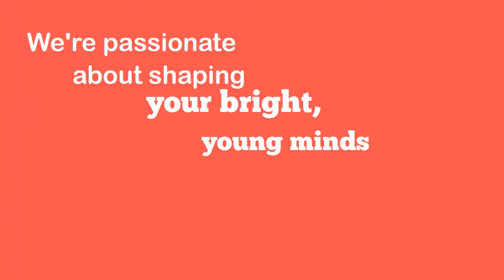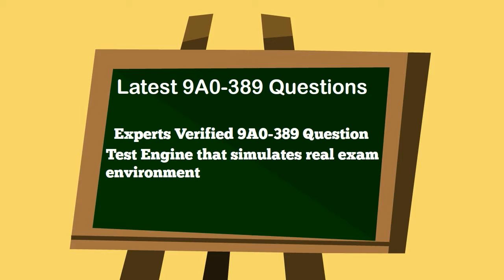Learn Why 9A0-389 Dumps are Important for Your 9A0-389 Test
Here are few reasons of Adobe Campaign Developer exam dumps why you should choose ProDumps.com 9A0-389 dumps training material and solutions:

→ Get complete Adobe Campaign Developer exam preparation for the Adobe 9A0-389 exam and appear for the real 9A0-389 exam with confidence.
→ All 9A0-389 questions are latest with verified 9A0-389 answers.
→ We are offering Adobe 100% money back guarantee on 9A0-389 prep material, so you don't need to be worried while purchasing 9A0-389 training product.
→ 9A0-389 exam support, round the clock after sales support available, so you don't need to be worried about Adobe and any issue after buying our Adobe Campaign Developer Exam training material.
→ Adobe Campaign Developer exam Instant download of 9A0-389 training material and 9A0-389 PDF Questions from our website.
→ Guaranteed 100% passing success for 9A0-389 exam.

Advancements are coming day by day in the field of Adobe Adobe Campaign Developer exam, therefore, Adobe certified professionals are required to keep them up-to-date 9A0-389 questions. If you want to pass 9A0-389 exam and want to make yourself demandable, then you have to try valid 9A0-389 exam questions question answers. Adobe Campaign Developer exam is a prominent name in Adobe industry and certified IT different potential IT employers like professionals. You can easily get hired by big IT companies just after making yourself certified by passing Adobe 9A0-389 exam.